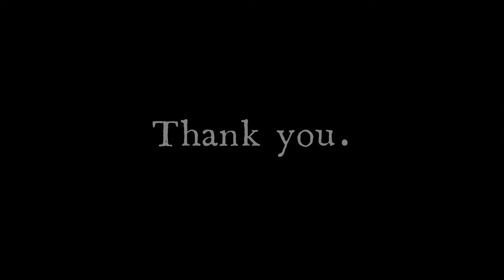Thankful 2021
This video is a thank you to our customers - those who bought tarp, aeration or installs.  We are so grateful!